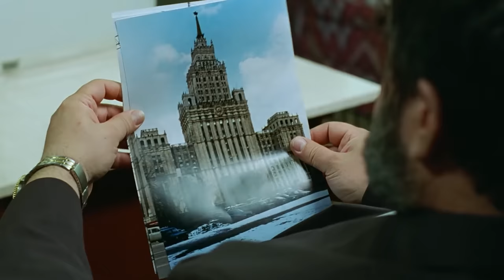KILER w 11 minut | Szyderczy Skrót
Skrót całego filmu "Kiler" z przymrużeniem oka.